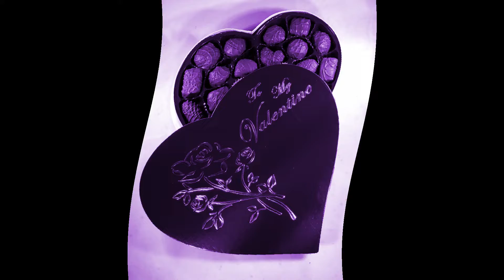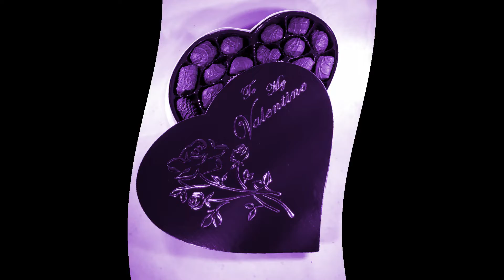Cult Canon "Heart Shaped Box" Nirvana Remix!!!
Bipolar Poetry out now! GO STREAM!